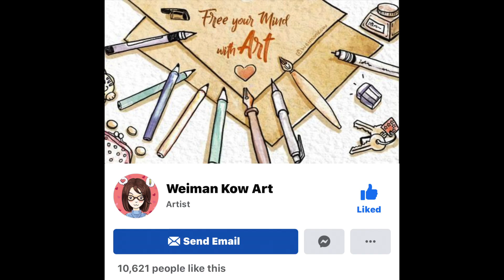[OFW] How is Coronavirus being spread and how to prevent from being infected? | COVID-19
Title: How is Coronavirus being spread and how to prevent from being infected? | COVID-19 | Precautions

Here is are the things we need to know about how Coronavirus or COVID-19 spread and how can we prevent from being infected.

I had this great opportunity to collaborate with one of the famous illustrators here in Singapore, Ms Weiman Kow. She is a full time user experience designer and a part time illustrator who likes to draw cute and informative doodles. Visit her Facebook page and follow her.